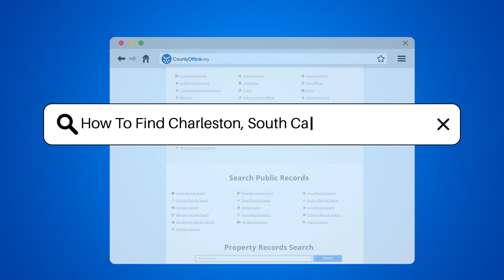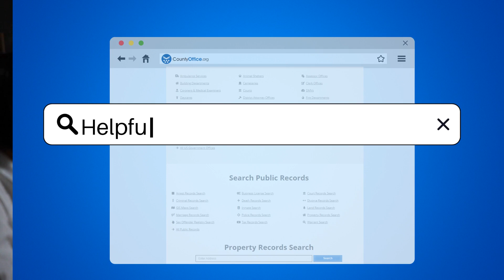How To Find Charleston, South Carolina Mugshots? - CountyOffice.org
How To Find Charleston, South Carolina Mugshots? Unlock the secrets of Charleston, South Carolina's mugshots with our latest video! If you've ever been curious about how to access these public records, we've got the perfect guide for you. We delve into the world of mugshots, explaining how they are taken and where you can find them. From the Charleston County Sheriff's Office to the courthouse and beyond, we'll show you the ropes on navigating these resources.

Our video simplifies the process, whether you prefer to do your sleuthing online or in person. We also touch on privacy laws and the importance of being cautious when using third-party websites that may request personal information or payment for their services.

Stay informed and exercise your right to public records by tuning into our informative video.